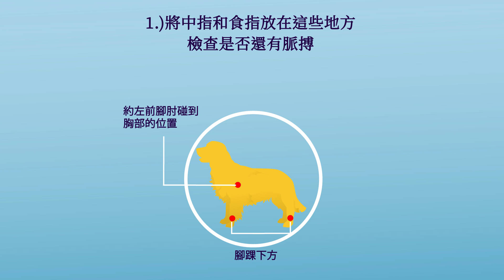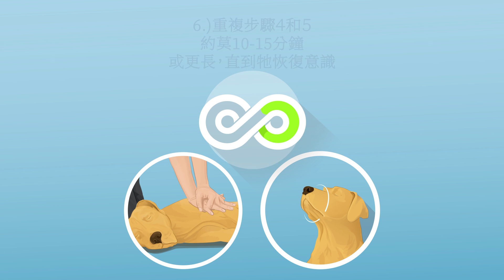影片：飼主必學，如何用這6個步驟拯救狗狗的性命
每位狗主人都害怕失去他們最好的朋友。這就是為什麼很多人會定期帶狗狗去獸醫身體檢查，以確保牠們的健康。

但是，如果狗狗們突然停止呼吸或心臟驟停，那麼在去獸醫的旅途中，倖存的機率可能很小。若是這種情況發生時，飼主們應該知道如何對心愛的牠們進行心肺復甦術，直到抵達醫院，讓獸醫接管。

如果你不知道如何幫狗狗做心肺復甦術的話，你應該觀看下列的影片，並記住這6個救命的步驟：